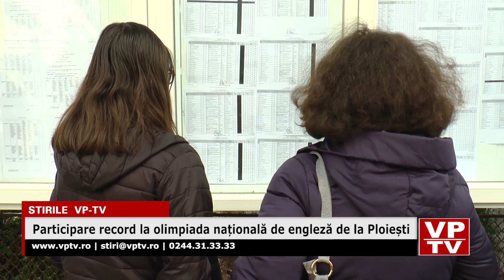Participare record la olimpiada națională de engleză de la Ploiești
Peste 520 de elevi din toată țara s-au bătut astăzi pentru medalii la olimpiada națională de engleză de la Ploiești. Prahova a avut și ea opt participanți, pe aproape toate grupele, de la clasa a VII-a până în clasa a XII-a. Cei 63 de profesori implicați în desfășurarea concursului au apreciat, în unanimitate, că nivelul de pregătire al copiilor a fost unul extrem de ridicat.
Premiile care se vor acorda medaliaților olimpici vor fi de 150 de lei pentru locul I, 115 lei pentru locul II, 85 de lei pentru locul III și 65 de lei pentru cei care obțin mențiune. Luna aceasta, în Prahova s-au desfășurat nu mai puțin de cinci olimpiade naționale, din care trei la Ploiești.